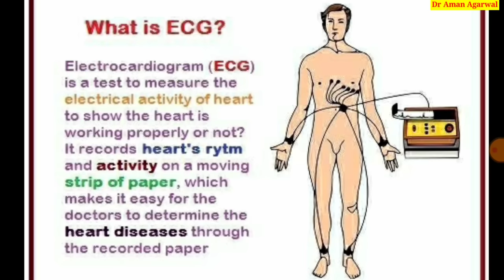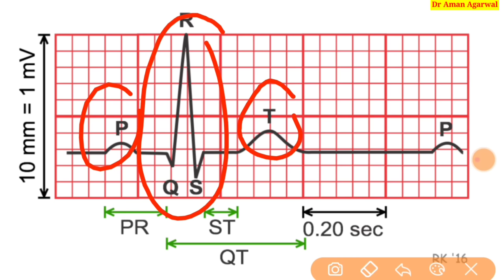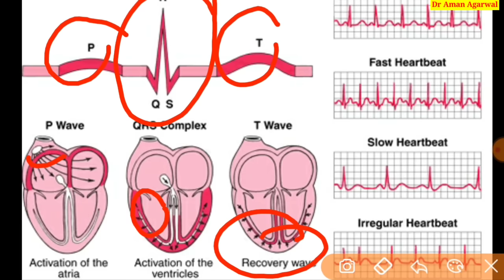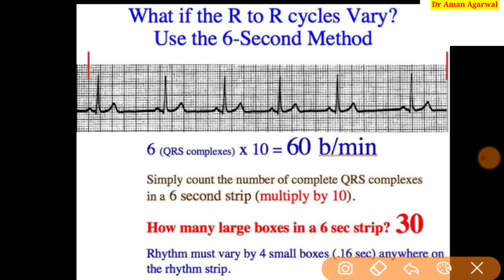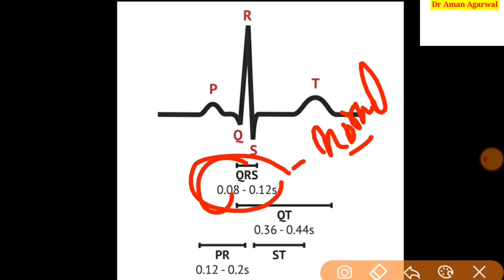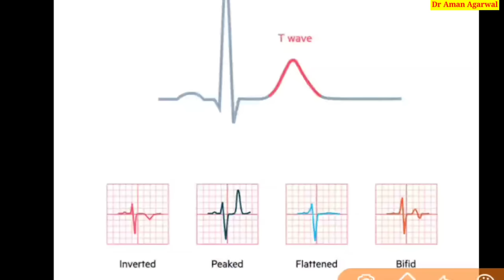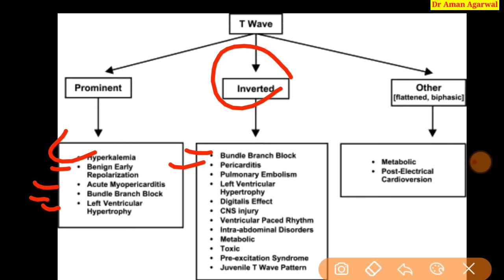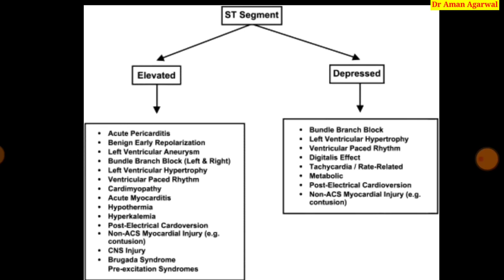ECG report कैसे देखते है || Electrocardiogram explanation in hindi language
Dr Aman Agarwal